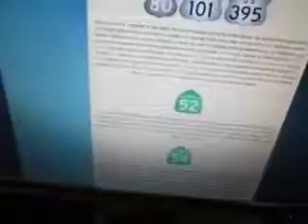Google Maps & AAROADS